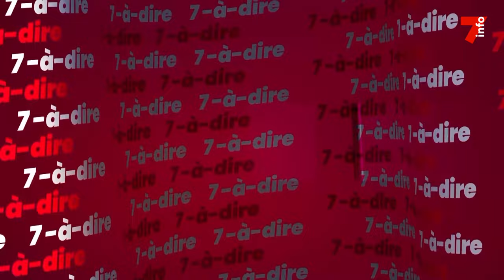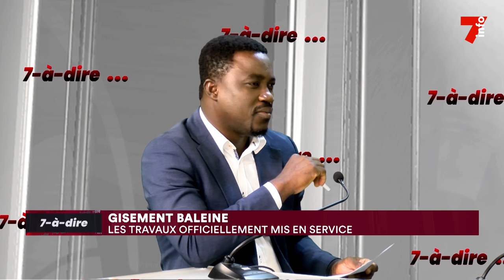7Eco | Serge Dioman, expert international en industries pétrolières et énergies